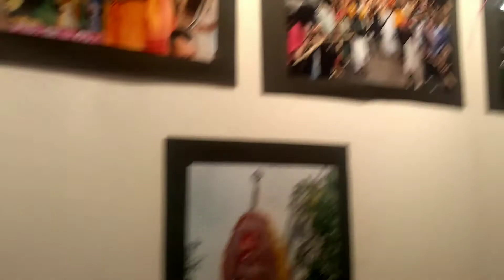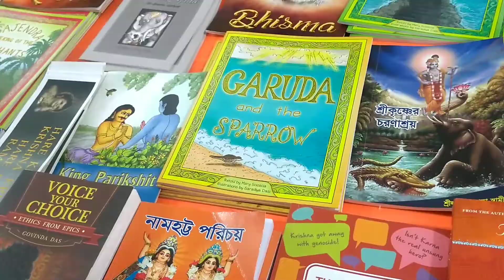ISKCON Kolkata Rath Yatra 2019